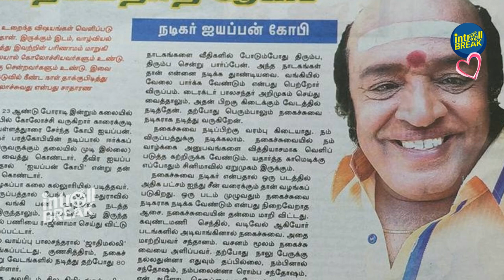நகைச்சுவை நடிகர் ஐயப்பன் கோபி மரணம் ''அதிர்ச்சியில் தமிழ் திரையுலகம்'' | கருப்பன், சதுரங்க வேட்டை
Gategory   : people & Blogs
Category
People & Blogs